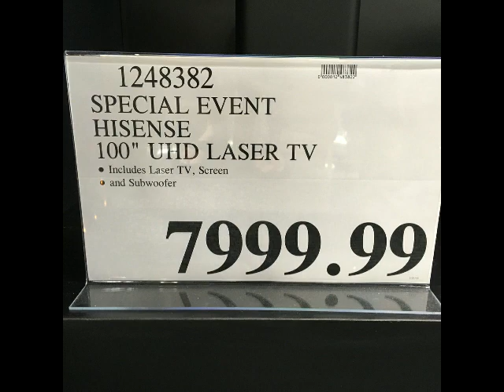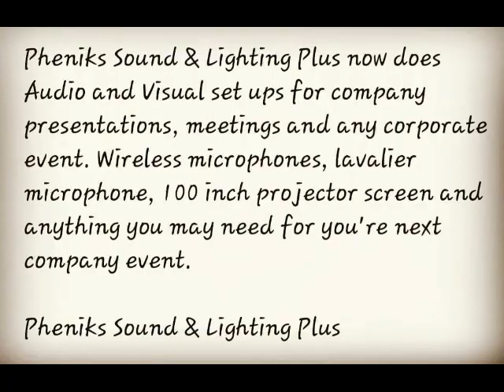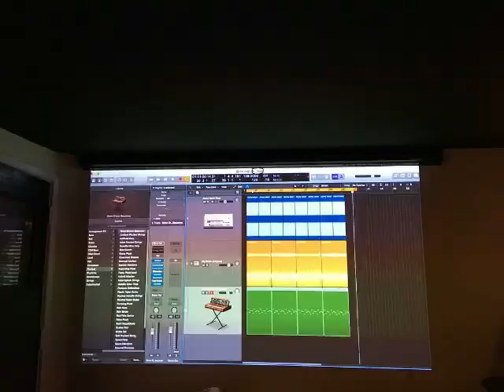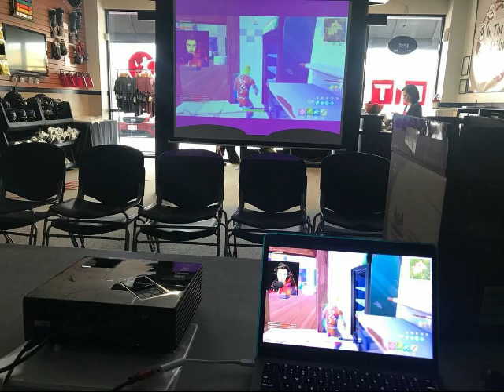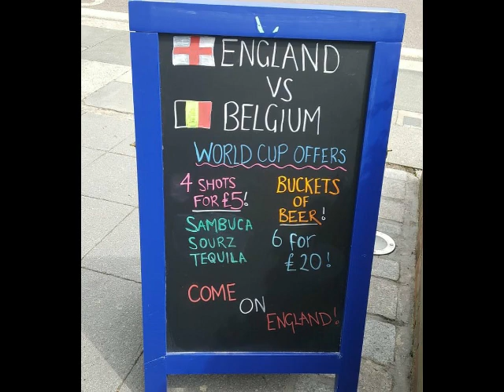100 inch screen view 4k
100 inch to 300 inch screen view 4k karachi